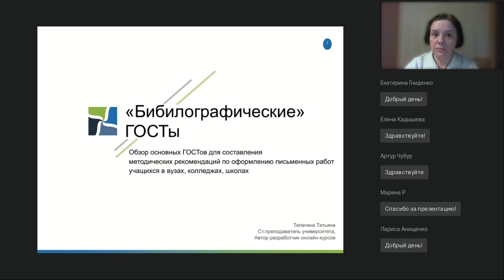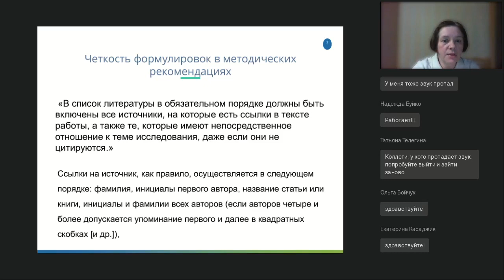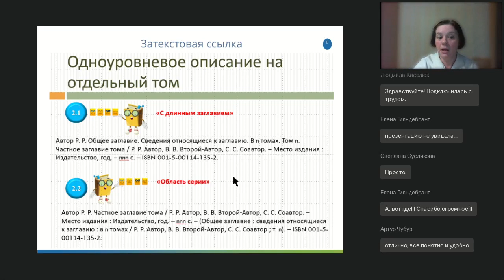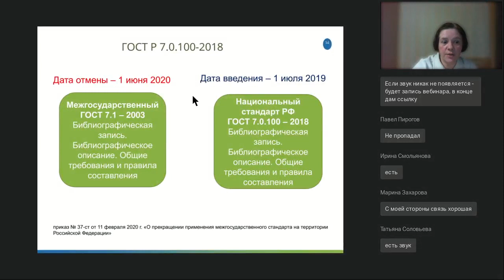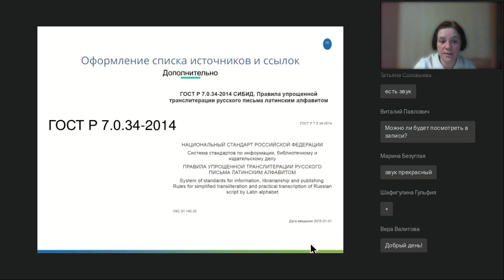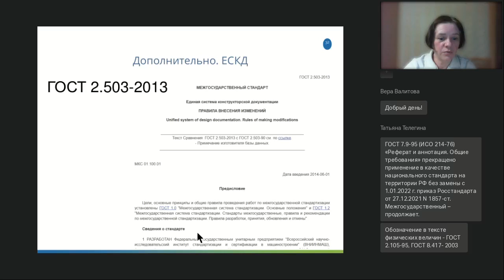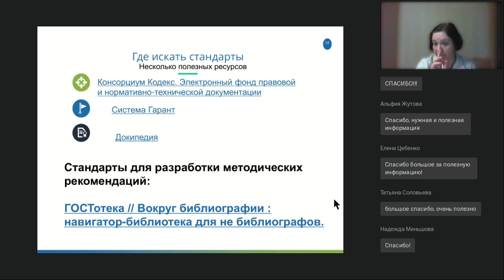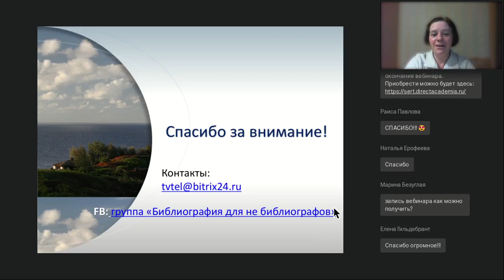Библиографические ГОСТы обзор основных ГОСТов для составления методических рекомендаций по оформлени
Вебинар
«Библиографические» ГОСТы: обзор основных ГОСТов для составления методических рекомендаций по оформлению письменных работ учащихся в вузах, колледжах, школах
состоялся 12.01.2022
Ведущая вебинара:

«Сверяйте полученный результат с требованиями методических указаний вашего учебного заведения»,— такое предупреждение можно увидеть практически на каждом сайте, предлагающем генераторы международных стилей оформления ссылок. Приоритет — за методичками по оформлению курсовых, магистерских ВКР, дипломных и других письменных работ. На вебинаре мы с вами разберем, откуда берутся в методических пособиях требования к оформлению письменных работ, какие ГОСТы пригодятся при разработке, составлении, актуализации методичек. Вебинар будет полезен в первую очередь научным руководителям, преподавателям, библиотекарям учебных заведений.